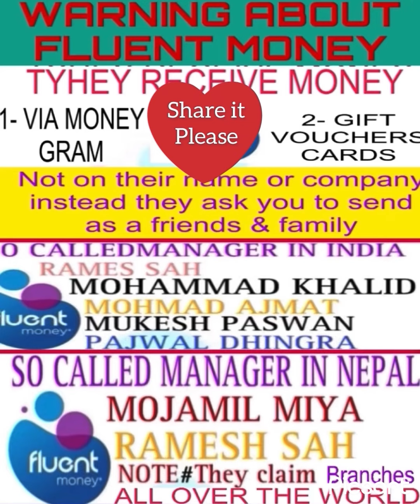MIKE FOSTER MONEY SCAMMER IN ACTION IN THE UK#frauds scamer uknews.For detail see description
MIKE FOSTER, DAVID PATEL AND MANY MORE ARE ACTIVE TO SCAM MONEY IN THE UK IN THE NAME OF FLUENT MONEY.THEY ARE USING THIS NAME FALSELY . THE ACTUAL COMPANY DEAL WITH MORGUES ONLY NOT THE LOANS
THEY CLAIM TO HAVE BRANCHES WORLDWIDE LIKE IN
CANADA
USA
AUSTRALIA
EUROPE
THEY WORK AS UNSECURED LOAN PROVIDER TO POOR CREDIT PEOPLE.
THET ASK TO PAY AGAINST LOAN
1- INSURANCE
2- BANK FEE
3-WIRE LOADER FEE
4- COmMMISSION
5-SCORE UPGRADE FEE
6- COURT FEE
7-LATE FEE
So and so
THEY ASK YOU TO PAY AS FRIENDS AND FAMILY IN
INDIA
BENGLA DESH
NEPAL
SIRILANKA
NIGERIA
TO THESE MAIM RECEIVERS
1- SAZIK PUII
2- MOHAMMAD KHALID
3-MOHAMMAD AJMAT
4- JASWAL DHINGRA
5-MUKESH PASWAL
6-RAMESH SHA
7- MOJAMIL MIYA
Above all they always provide fake mobile and land lines in the contract letter